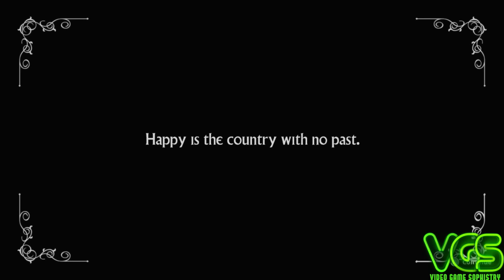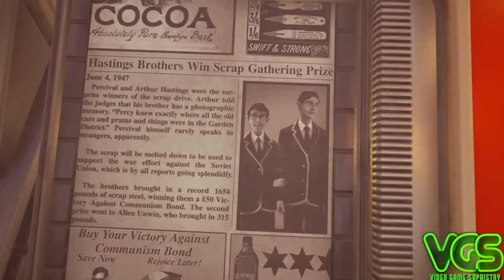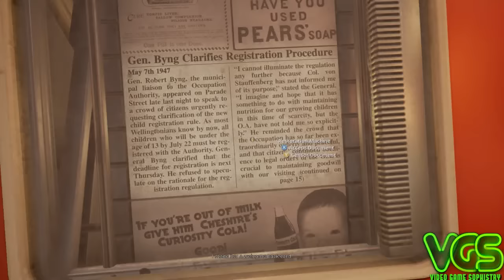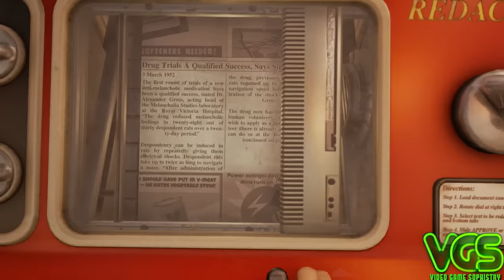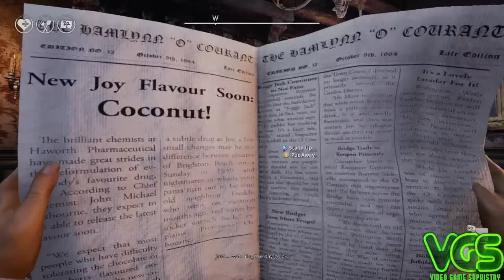We Happy Few: The First 23 Minutes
We jump into the magical dystopian world, in We Happy Few. Here is your first look at this incredible achievement from compulsion games.